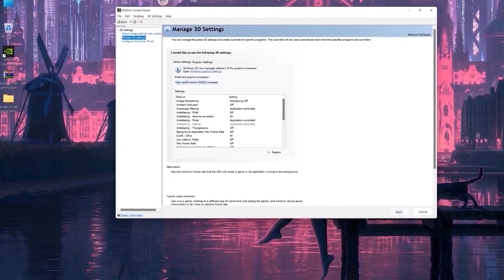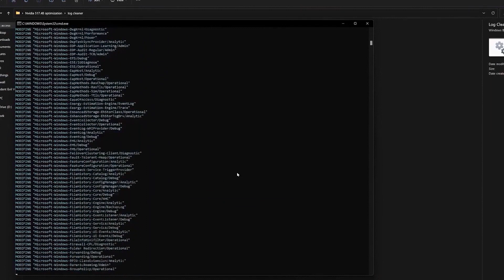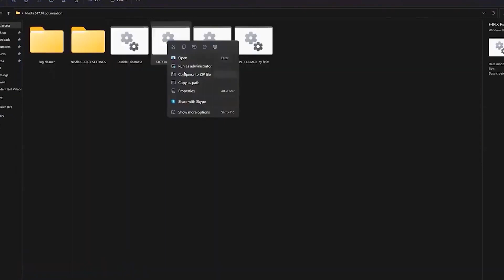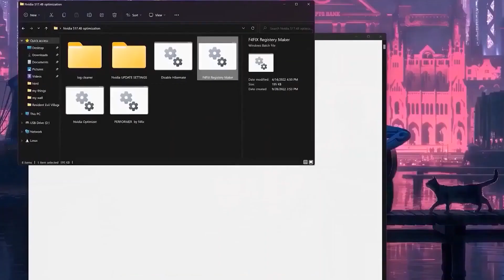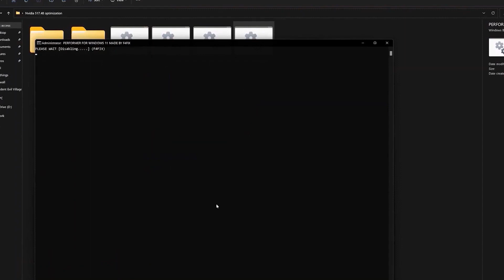Nvidia BEST SETTINGS(New update 536.99)FOR GAMING🔧NEW Optimize Nvidia(2023)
In this video  i am going to show you Nvidia BEST SETTINGS(New update)FOR GAMING🔧NEW Optimize Nvidia(2023).we are using our own softwares and alrights goes to us... so please like,share and subscribe us to  bring  motivation  for future.

My Computer (PC) Specs:
CPU: Intel Core i3-6500
GPU: GeForce GTX 950
RAM: 8 GB
Motherboard: MSI-7817
Power Supply: EVGA 80 Plus Bronze 500W
1 x Western Digital 500GB Hard Drive

Softwares:-
⍟Photoshop CC